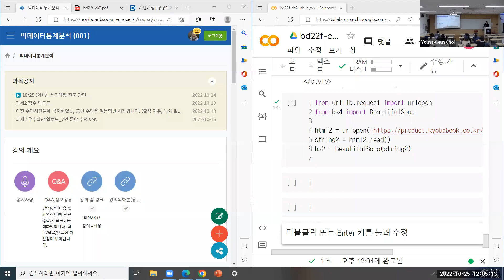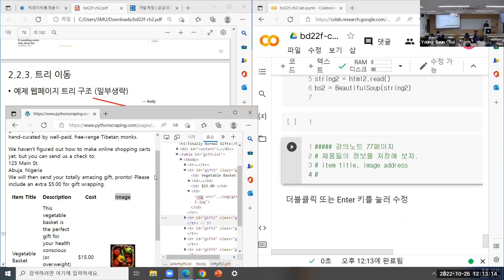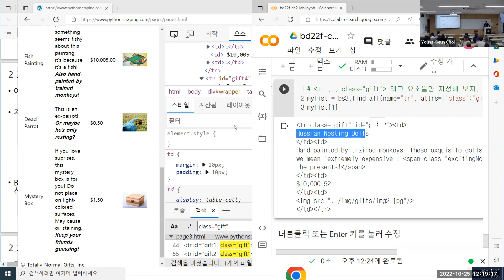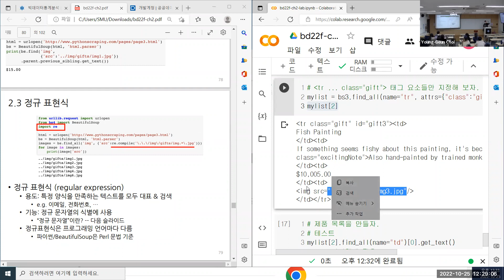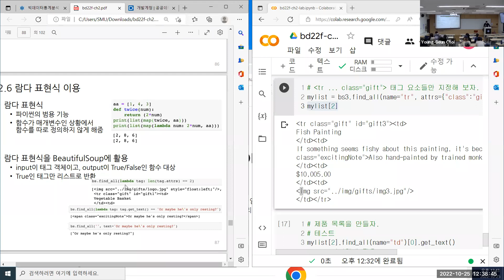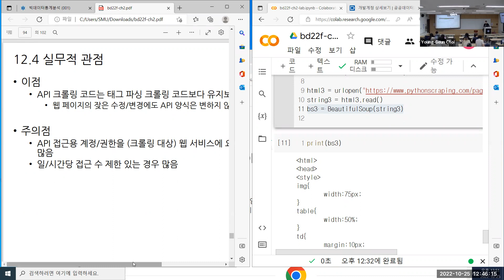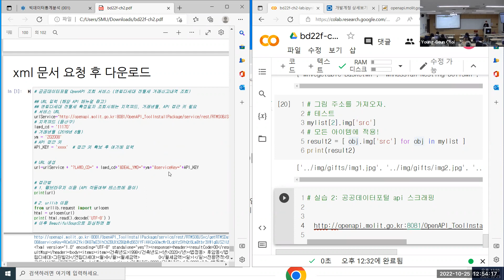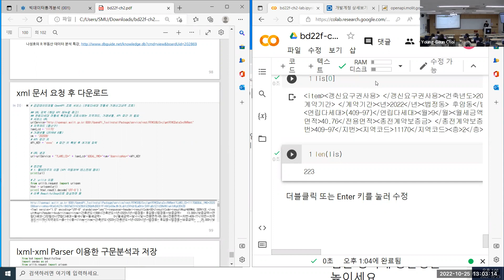2. Python 라이브러리 6/ - beautifulsoup, 공공데이터포털 API 스크래핑 실습 [빅데이터통계분석, 숙명여대 통계학과 221025]